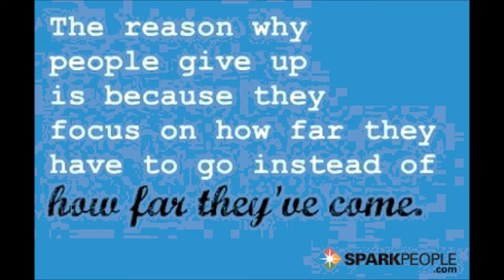Leslye AKA 36llove